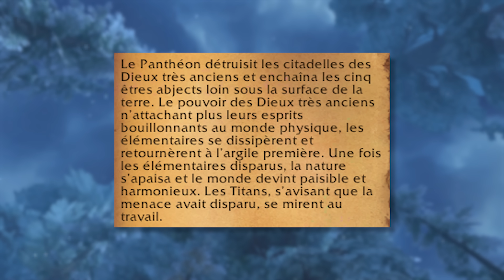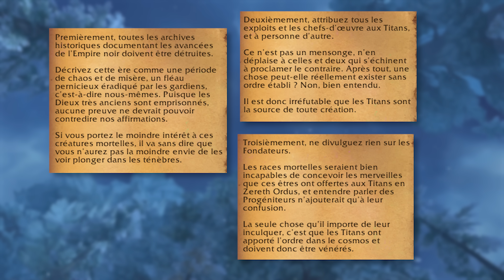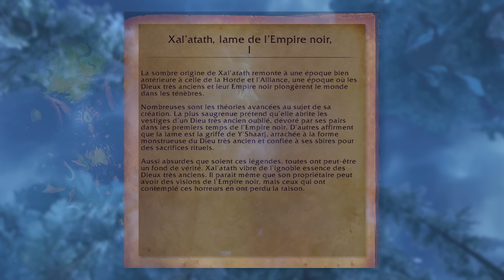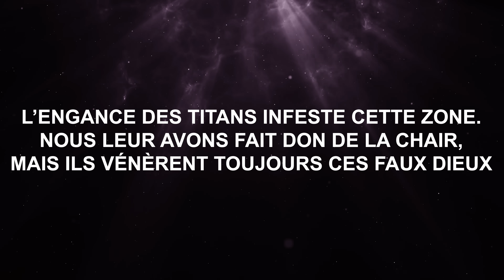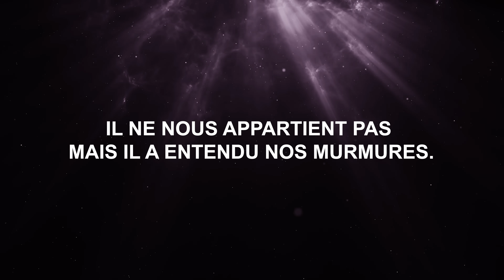Le 5ème DTA révélé ?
Histoire du 5ème DTA de WARCRAFT, une théories très populaires de Dragonflight parlant du retour des Dieux Très Anciens...et l'existence d'un 5ème inconnu.

Présenté par Yunatahel

Montage : Hachiko

Chapitres :
0:00 Intro
1:04 La présence des DTA
4:09 Le 5ème DTA
8:03 Xal'atath
12:37 Le futur des DTA

- Quêtes et dialogues de WoW Battle for Azeroth
- Quêtes de campagne de Dragonflight
- Livres en jeu à Uldaman, l'héritage de Tyr
- Livre en jeu sur les DTA
- Raid Aberrus, le Creuset obscur
- Quêtes, présences et dialogues des PNJ dans WoW
- Avis et théories de la communauté